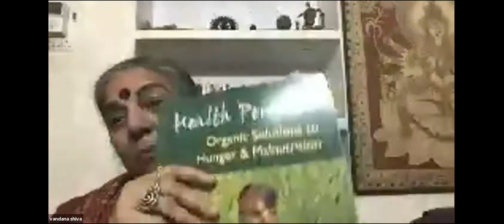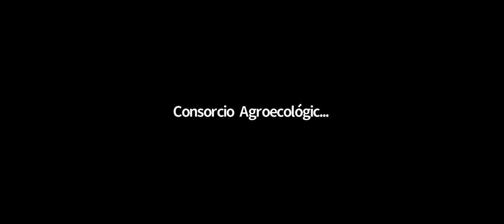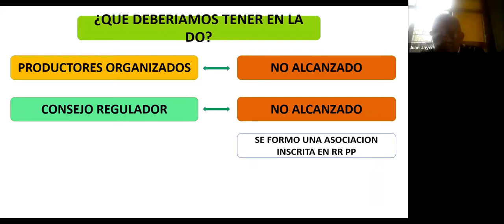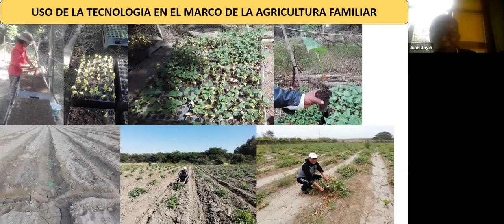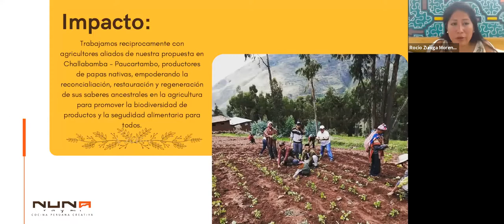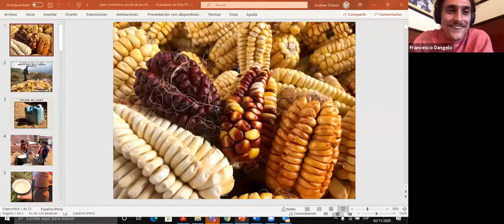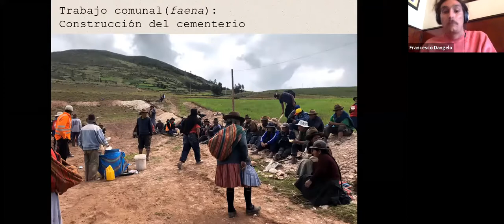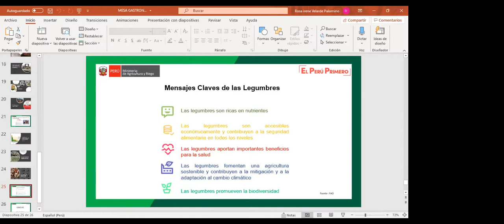Primera Parte ENAE 2020 XVI Encuentro Nacional de Agricultura Ecológica Fecha 02 de Noviembre 2020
En este video encontrarás la inaguración del ENAE.
La mesa de honor de apertura del evento, con la participación especial de Vandana Shiva.
El panel sobre "El futuro de la agricultura y la biodiversidad en el contexto del cambio climático y la pandemia por covid 19"
Y la interesante "La Mesa Gastronómica" Organizada por Slow Food en Perú.